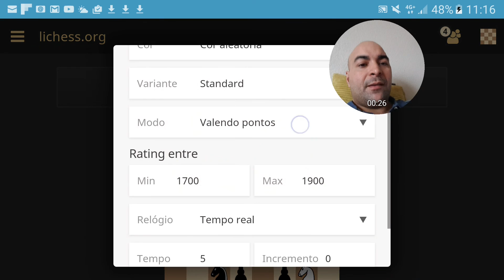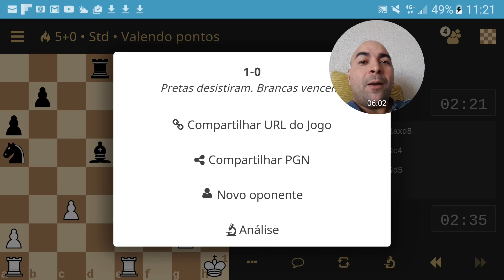Partida Blitz de Xadrez#60